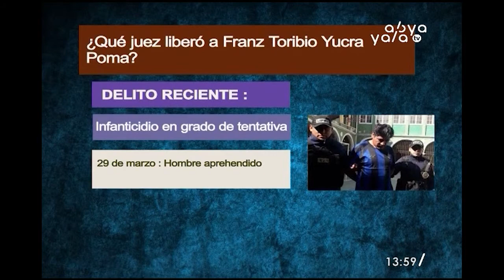William Dávila: Error en la acusación de la Fiscalía culminó con la libertad de padrastro asesino